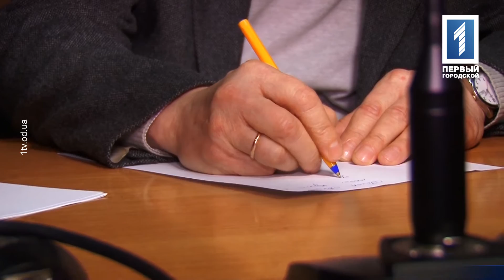Активисты заставили судей по "делу 2 мая" написать заявления об увольнении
Одесские активисты пикетировали Апелляционный суд с требованием не отпускать под залог обвиняемых по "делу 2 мая". Под зданием собралось около двухсот человек. По их мнению, Малиновский суд незаконно изменил меру пресечения пятерым фигурантам "дела 2 мая" и апелляционная инстанция должна отменить этот вердикт. За активистами следили наши корреспонденты.